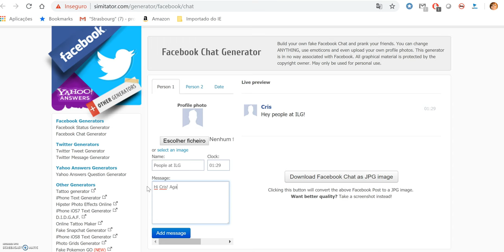Fake FB Generator